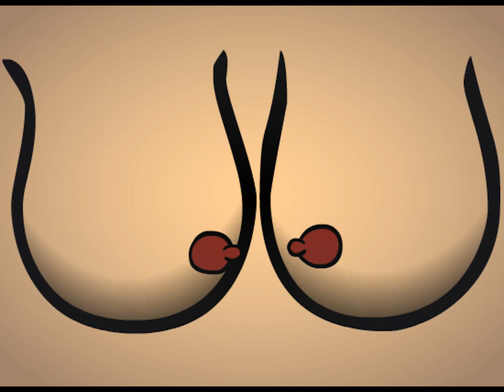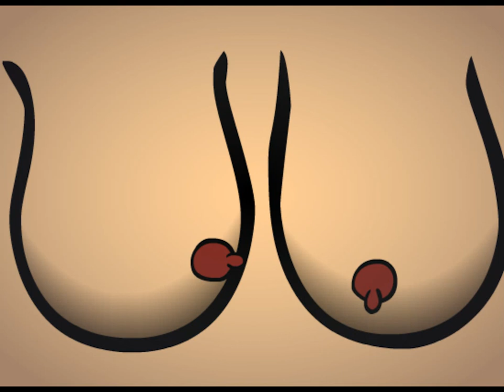TETA con TETA #23: El Musical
Qué bonitos los musicales, que da igual que el niño venga con 4 suspensos o que la niña esta en estado, se te ponen a cantar como si no hubiera un mañana!